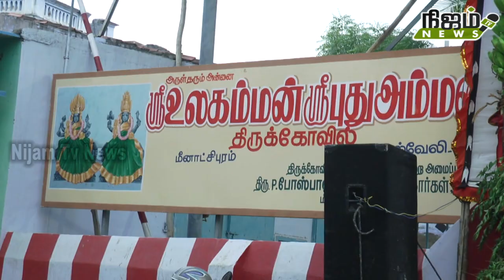மீனாட்சிபுரம் உலகஅம்மன் புது அம்மன் கோவிலில் ஆடி மாத திருவிழா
மீனாட்சிபுரம் உலகஅம்மன் புது அம்மன் கோவிலில் ஆடி மாத  திருவிழா # NIJAMTVNEWS